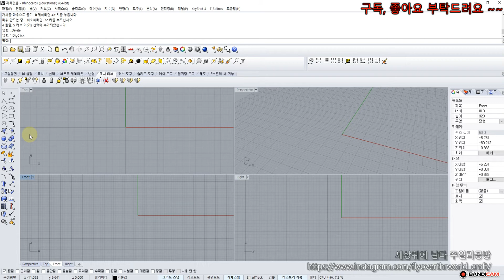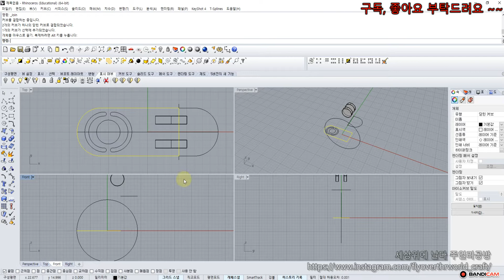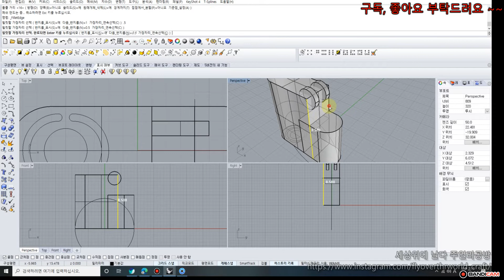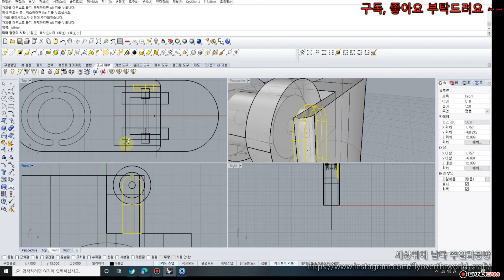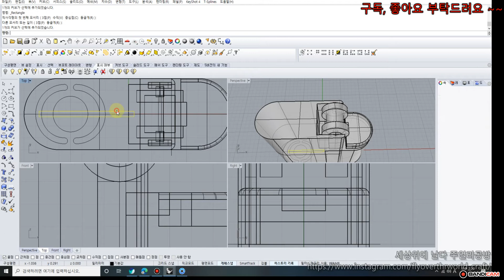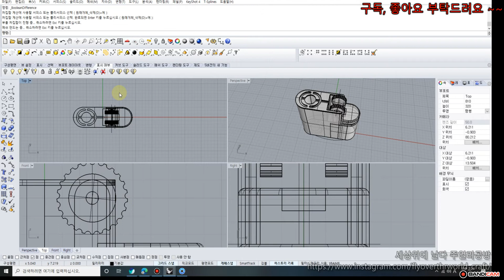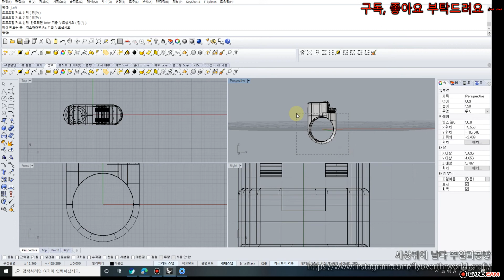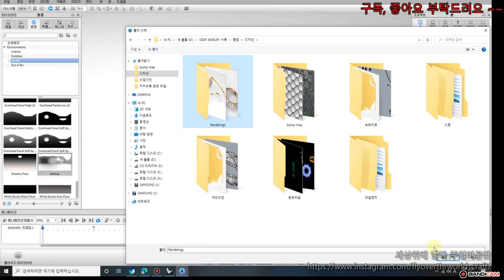[기초라이노] 반지만들기 24